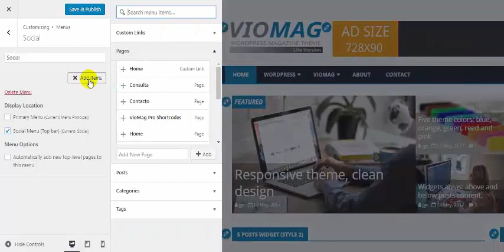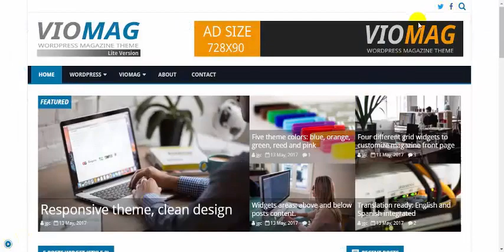Create a Social Menu (VioMag, WordPress Magazine Theme)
How to create a social menu (VioMag, WordPress Magazine Theme)